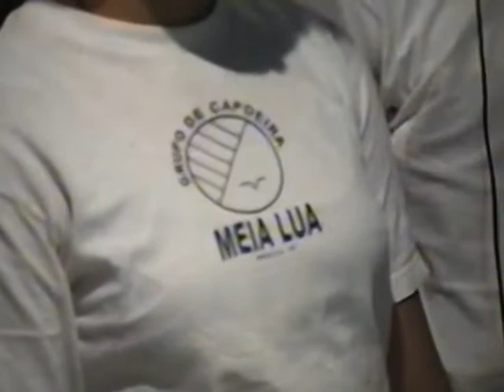Capoeira Mestres Onça Tigre, Bom Cabrito, Pombo, Tabosa, Barto, Polêmico, Squisyto, Adelmo. 98/01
Gravação 1º e 2º CDs do Grupo Meia Lua: Capoeira na Escola, e Capoeira 500 Anos - Angola e Regional. Batam Palmas com Louvor. Rádio Comunitária de Ceilândia. 16 de maio de 1998. Ora Vamos S'embora, Meu Bem. Mestres: Onça Tigre - Doutor Milton Freire de Carvalho, Bom Cabrito - Mário Rodrigues Ferreira do Rosário, Angoleiro, Danadinho - Cláudio José Pinheiro Villar de Queiroz, José Paulo Santos, José Bispo Correia - Pombo de Ouro, Hugo Góes, Bartolomeu Vieira das Chagas, Angola - Humberto Vieira da Silva, Polêmico - João Couto Teixeira, Pezão - José Ribamar Teixeira Silva, Squisyto - Reginaldo da Silveira Costa, Gilvan Andrade, Adelmo Lima, André Teixeira Reis, Pará - Hércules, Boca Senzala - Humberto Barbosa de Sousa. Restaurante Carpe Diem, Brasília, Distrito Federal - DF, Brasil. 02 de dezembro de 2000. 01.